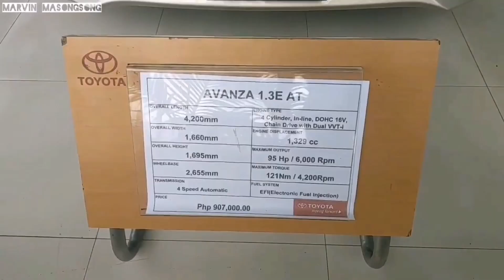Toyota AVANZA MPV 1.3 E(Mid-end) - Champagne